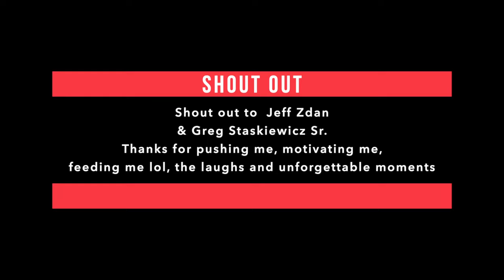San Juan Mountains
Myself & two friends venture into the beautiful San Juan Mountain Range.  We pushed through high altitude climbs and unpredictable weather conditions for 10 days in the month of September , 2020.